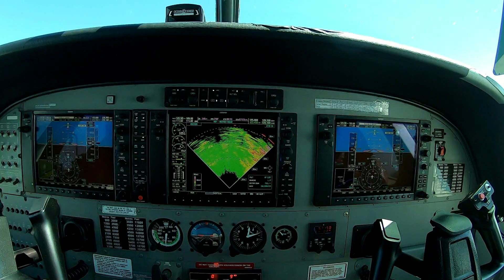JU 7777 UNBG